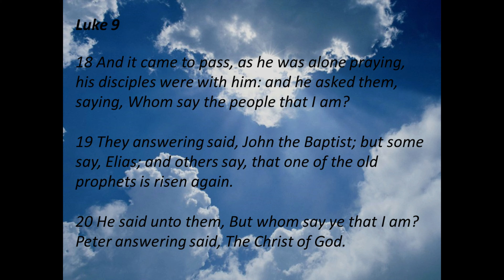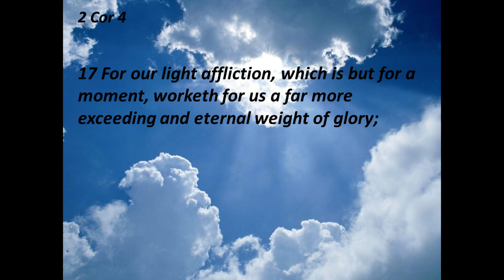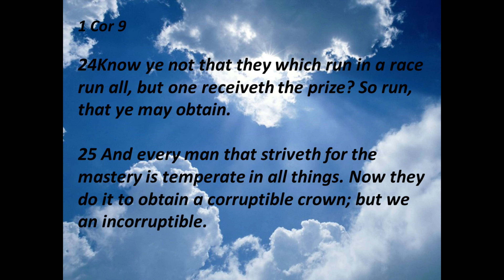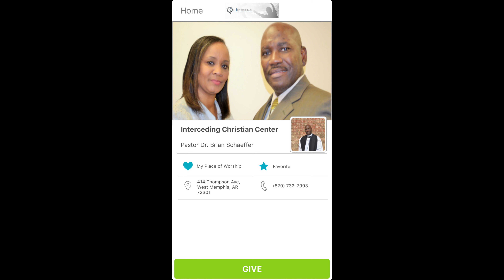No Cross, No Crown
Apostle Schaeffer describes the burden of our crosses as he expounds on Luke 9:18-23.